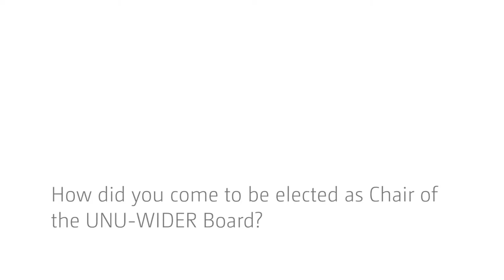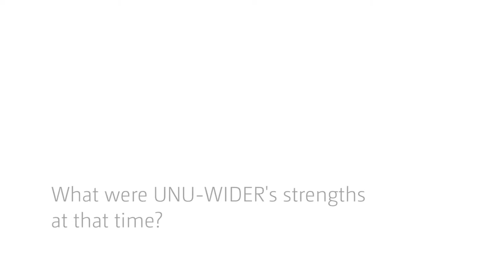On the past and future of UNU-WIDER - an interview Professor Deepak Nayyar (part 1)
In this interview, the first in a series of three, Professor Deepak Nayyar reflects on his time chairing the UNU-WIDER Board and reflects on the strengths and weaknesses of the organisation, discusses the research approach of the organisation, and UNU-WIDER research studies which particularly impressed him.

Much was achieved, both intellectually and organizationally, but he argues that this is an unfinished agenda. The priority of Africa, the need to involve more scholars who live and work in developing countries, and the need to broaden the scope of UNU-WIDER to include more women and younger researchers continue to be challenges.

Professor Deepak Nayyar chaired the Board of UNU-WIDER from 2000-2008. He has served, for example, as Vice-Chancellor of the University of Delhi and as Chief Economic Adviser to the Indian governments of 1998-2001.